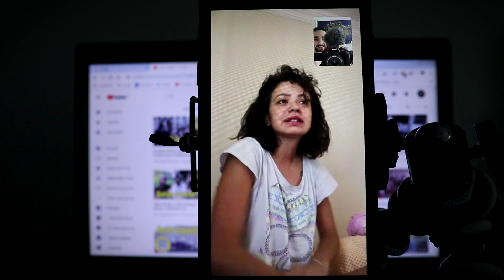Üniversite Bitince? - İlayda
İstanbul Üniversitesi Edebiyat Fakültesi bahçesinden mezun olduktan sonra öğrencilerin hayatlarında neler değişti onları görüyoruz. -Daha Fazla Göster!-

TurkNet Davet Linki ve Kodu(Yeni Üyeliklere 1 Ay HEDİYE)
KOD: RXG15OG60TYG

Neler yapacağımı instagram'a hikaye atarak soruyorum! Neredeyiz ve neler yapıyoruz görmek için takip edin!

EKİPMANLAR
Canon 200D

Uğur Özdağlı
EnBabaYapım 2019.